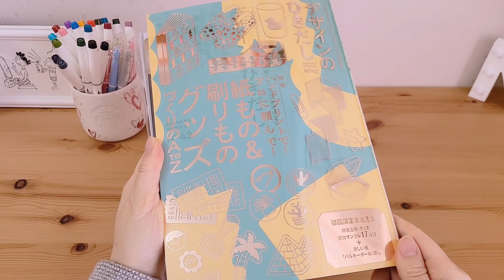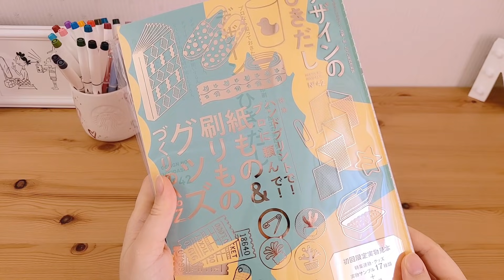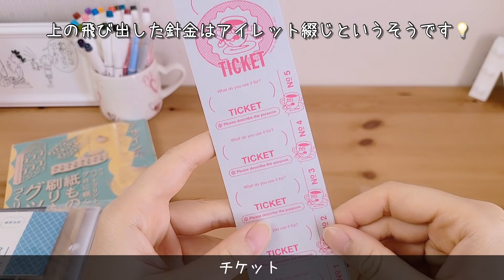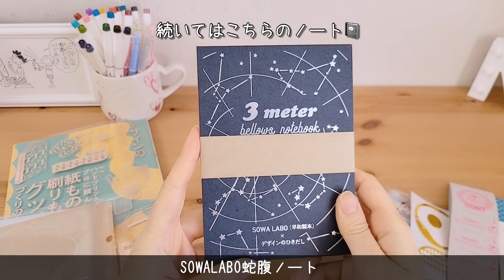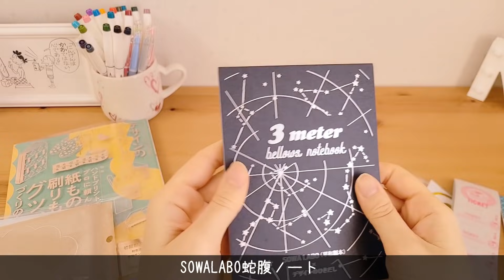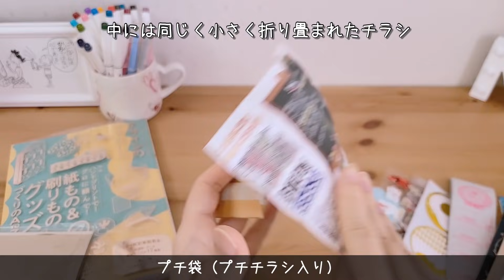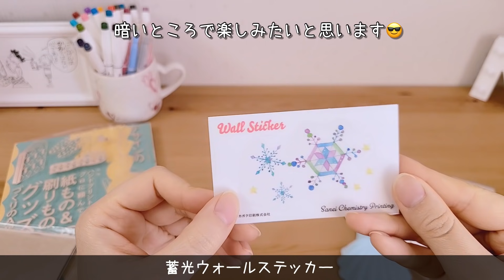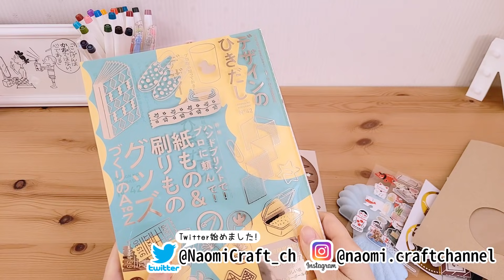【紙もの・ものづくり好きさん必見‼︎】デザインのひきだし42号【雑誌付録開封】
動画のリクエストも募集しています🥳

こんにちは✨
今回は“プロならば知っておきたいデザイン・印刷・紙・加工の実践情報誌　デザインのひきだし“の付録を開封します❤️
今回の特集は【ハンドプリントで!プロに頼んで!紙もの＆刷りものグッズづくりのAtoZ】です🥳
オリジナルグッズを作りたい方、ハンドメイドが好きな方、ものづくりが好きな方必見です❤️

【関連動画】
🌟カッティングマシン
【本格的!!】売り物みたいなグッズ作ってみた！【カッティングマシン/シルエットカメオ4】

🌟サザエさん（長谷川町子美術館）購入品

動画で紹介しているものを作ったら是非タグ付けしてね🌟

新しくTwitterも始めました🌷
日々の思うことを始め色々呟きます😍